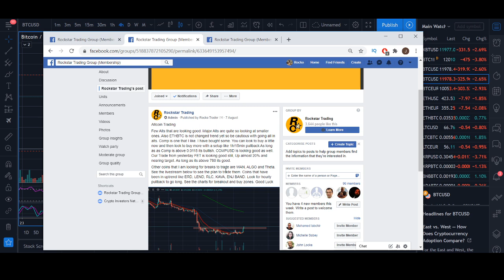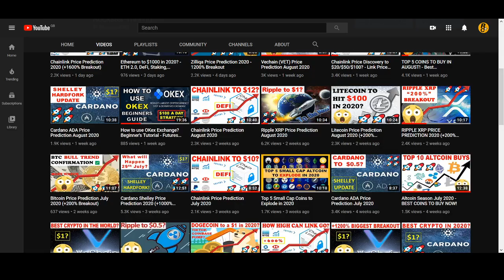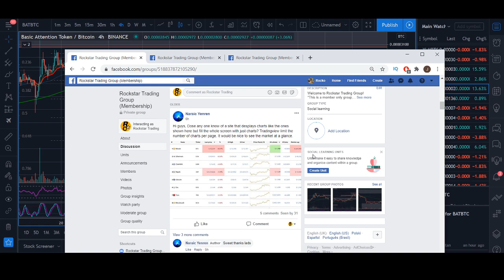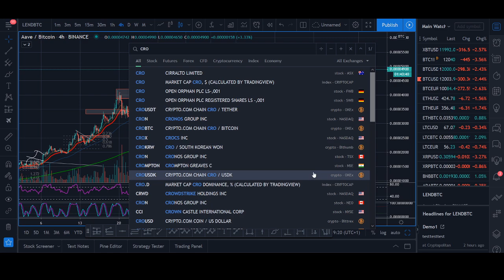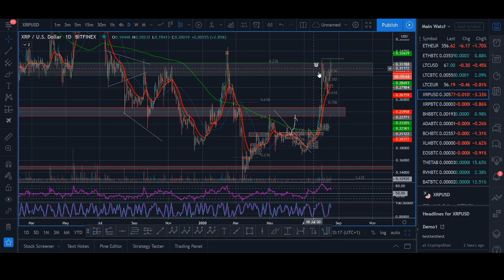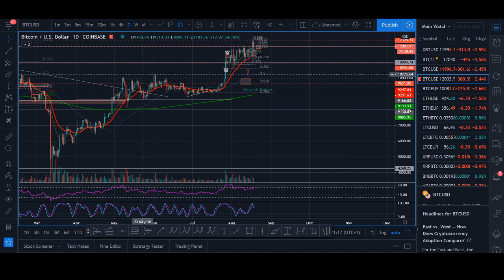Altcoin Season August 2020 - BEST COINS TO BUY NOW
DONATIONS
♥ BTC: 17isdB1axM3VB4w6kT4w53Kh7SHE24MeBv
♥ ETH: 0xb35c7a69c0f1aed0e017bf3f2e335868d82b01ef
♥ LTC: LayvBFb9dntcSsQrb8dKoWqd4B4mL8sooK

Regards,
Rocko